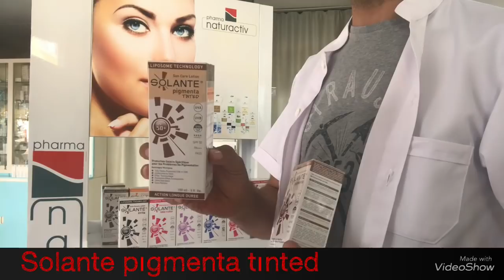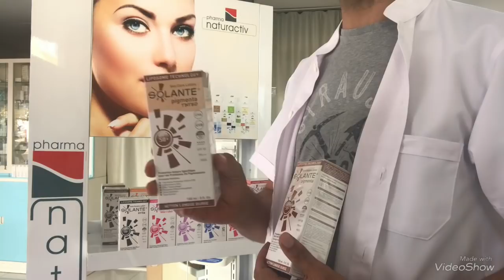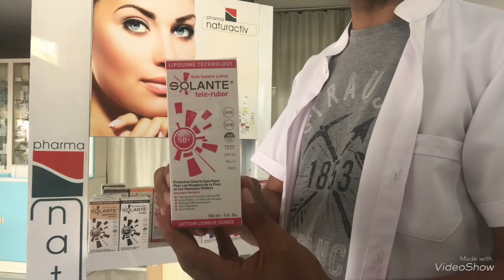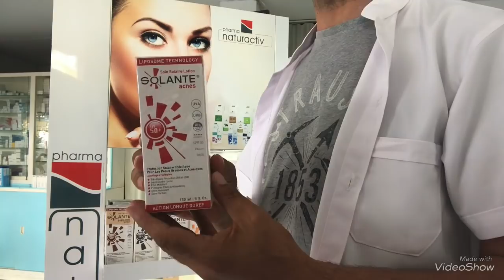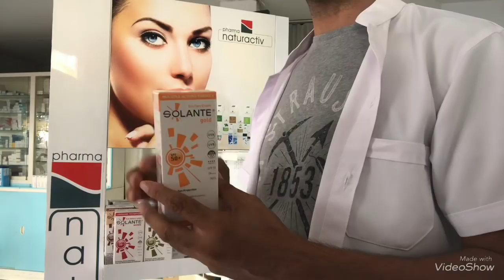Solante güneş kremleri (tüm formları)hangisini kullanmalıyız?dikkat !!!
Dikkat edin!
Kendinize bir iyilik yapın ve güneş kremi satın almaya gittiğinizde hem UVA hem de UVB içeren bir ürünü tercih edin. Ayrıca her mevsim koruyucu ürün kullanmakta fayda var. Bunu yaşam biçimi haline getirmelisiniz. Ancak kış aylarında daha düşük SPF kullanırken yaz aylarında daha yüksek SPF’ler kullanmanız daha doğru olur.
SPF; hafif, orta ve yüksek koruma olmak üzere üçe ayrılıyor:

SPF 4-12 arası hafif koruma,
SPF 30’a kadar orta koruma,
SPF 30 ve üstü yüksek koruma…

SPF 15 yüzde 94 koruma sağlarken,
SPF 30 ve üstü ise yüzde 97 koruma sağlıyor.